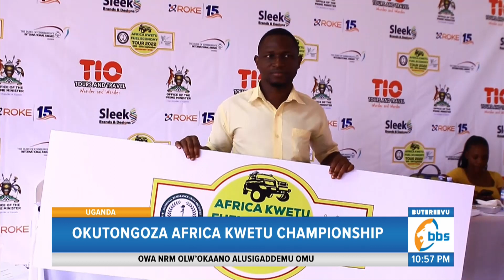OKUTONGOZA AFRICA KWETU CHAMPIONSHIP, EMPAKA ZIGENDA KUBEERAYO MWEZI GUJJA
Uganda emalidde mu kifo kya 16 mu mpaka za Common Wealth Games ez’Omwaka guno ezikomekkerezeddwa mu kibuga Birmingham ekya Bungereza mu kiro ekikeesezza olwaleero.

Bannayuganda bawangudde emidaali etaano mu mpaka zino